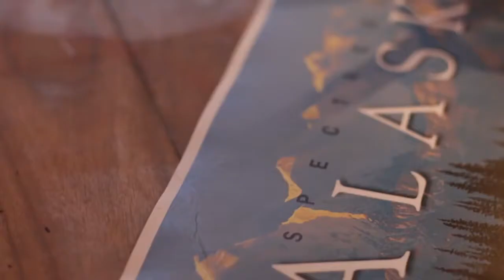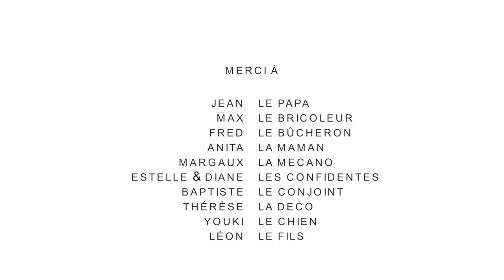Campagne Ulule N°1 : La fin du tablier de Mémé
Lancement d'Alaskan MAKER en Mars 2017 !
Objectif de la campagne explosé avec un score de 721% !